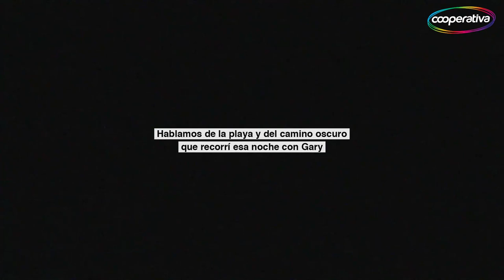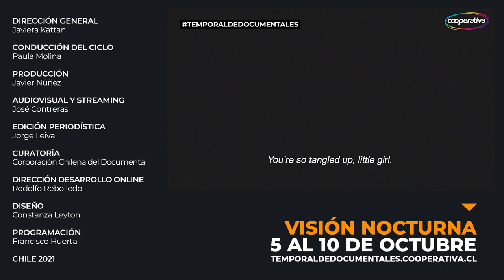Temporal de Documentales: Conversamos con Carolina Moscoso, directora de "Visión nocturna"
Conversamos con Carolina Moscoso, directora de "Visión nocturna", el trabajo que expone en primera persona el sufrimiento, dolor y la búsqueda de justicia para una mujer agredida en Chile. Conduce Paula Molina.

El documental estará disponible online y en forma gratuita para Chile en TemporalDeDocumentales